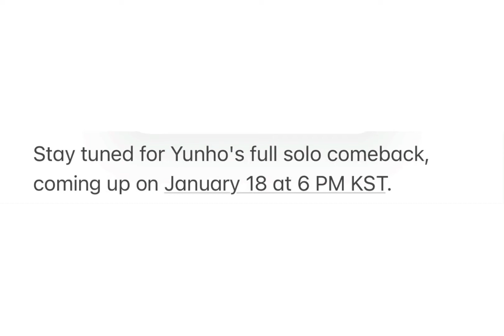TVXQ's Yunho shared next stunning film poster for 'Time Machine'